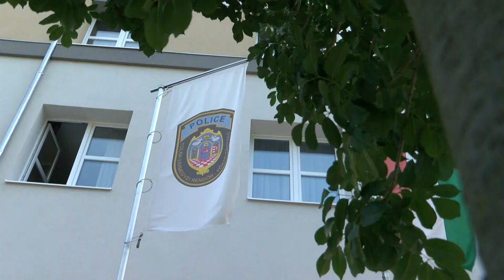Kocsikat tört fel Szekszárdon - nagy értékű használati tárgyakat lopott el a tolvaj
Több kocsit is feltört és megrongált Szekszárdon az a dunaszentgyörgyi tolvaj, akit a napokban fogtak el a rendőrök. A 26 éves férfi többek között laptopot, e-rollert és drónt is eltulajdonított.